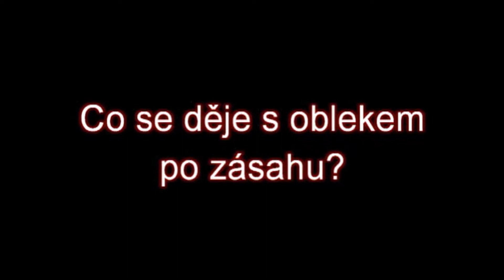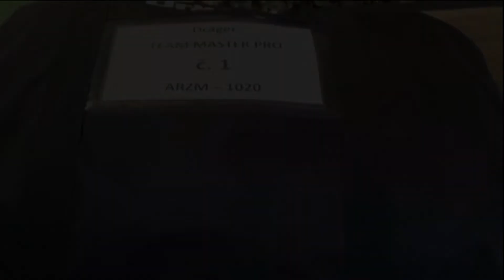Protichemické obleky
Video o ošetřování protichemických obleků po zásahu.